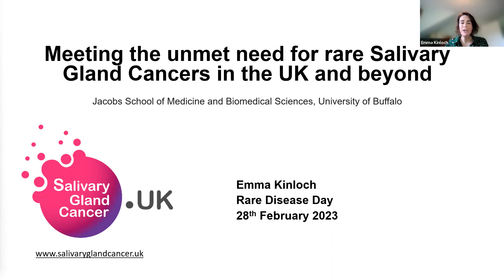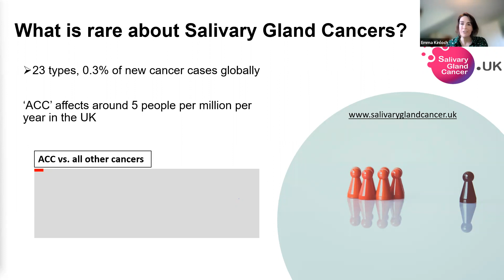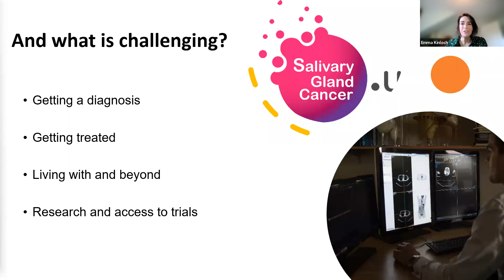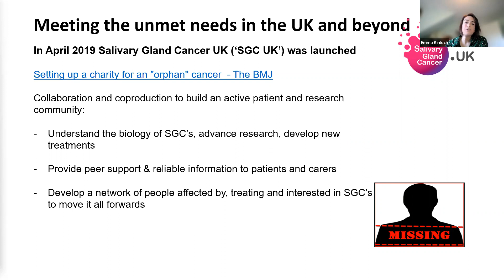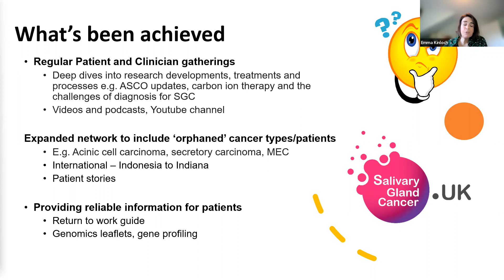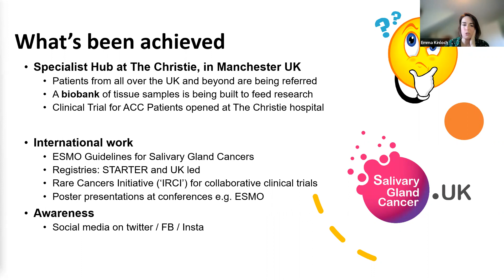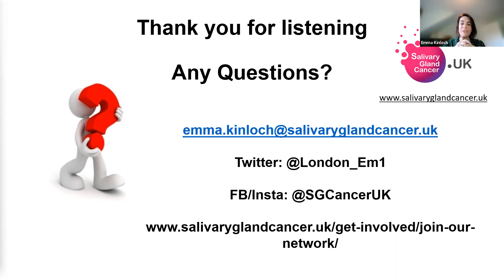Rare Disease Day 2023 Salivary Gland Cancer UK Presentation To The University Of Buffalo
In this presentation to Jacobs School of Medicine and Biomedical Sciences, University of Buffalo, Emma Kinloch from Salivary Gland Cancer UK talks about salivary gland cancer for Rare Disease Day 2023.

Salivary Gland Cancer UK is a charity for those with rare salivary gland cancers such as adenoid cystic carcinoma.

Our aim? To build an information and support network for people affected by, or treating, these conditions.

We organise regular networking meetings in the UK for patients, caregivers, clinicians and researchers.

We give you opportunities to input into ground-breaking research projects.

We’re working to improve access to the newest therapies.

We support all salivary gland cancers.

We’re focused on patients and clinicians working together to drive research and increase knowledge.